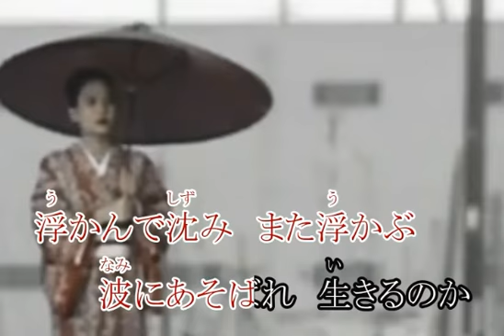海すずめ (original karaoke)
倉田二朗氏の作品をコンピューター音源にて制作